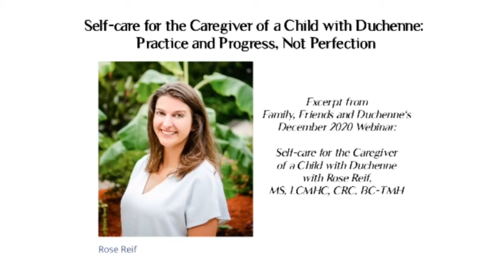Self-care for the Caregiver: Practice and Progress, not Perfection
This clip is an excerpt from our December 2020 Webinar about Self-care for the Caregiver of an Individual with Duchenne.

In it, Rose talks about making changes a little at a time and not to expect perfection.

Thank you so much to Rose Reif, MS, LCMHC, CRC, BC-TMH for your time, expertise and generosity in presenting for this webinar.

Thank you so much to Houston's Special Needs Attorney Leona Filis of the Filis Law Firm for sponsoring our webinars.

NEW! Filis Law Firm Facebook group: Legal Information for DMD Families

This YouTube channel is for informative and educational purposes only and is not legal or medical advice or an endorsement of programs or groups included herein.  We are not medical professionals, therapists or attorneys.